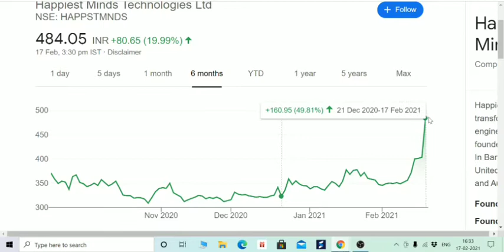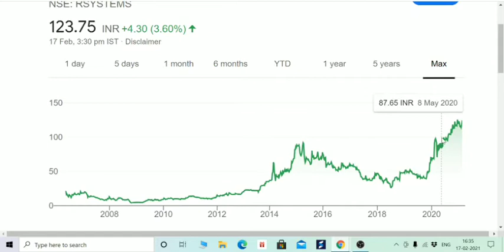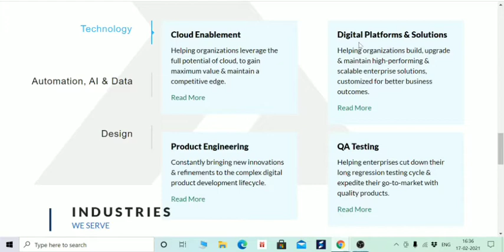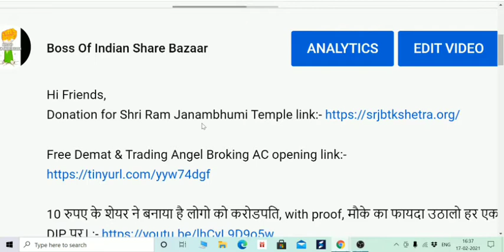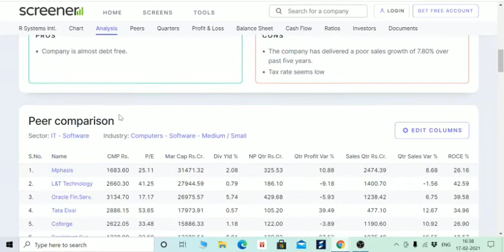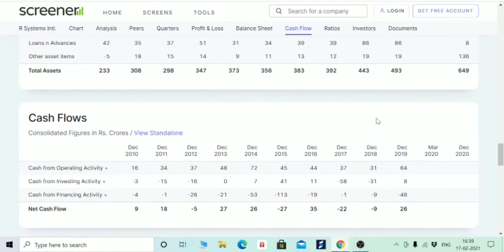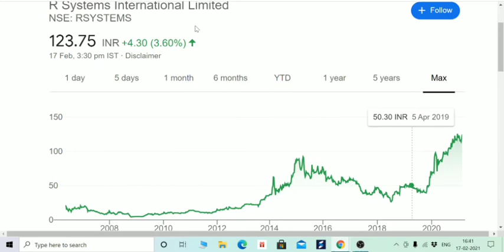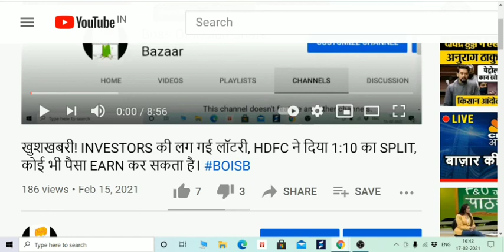DIGITAL PLATFORM का एक और छुपा हुआ IT का शेयर मात्र 120 रूपए का, R SYSTEM INTERNATIONAL